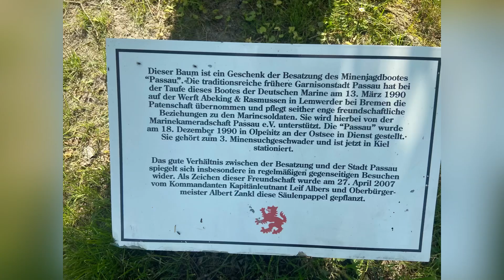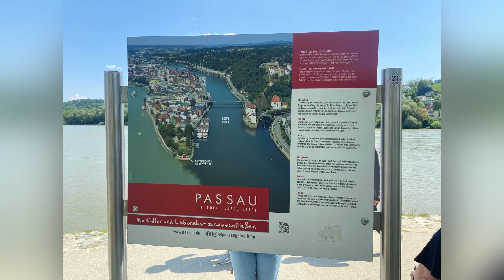Passau, Germany|Three rivers city|Travel Vlog@momosworldingermany4354